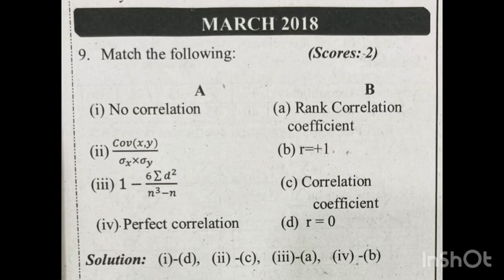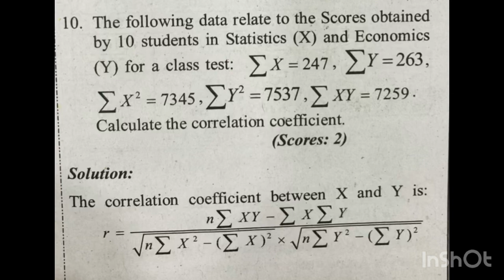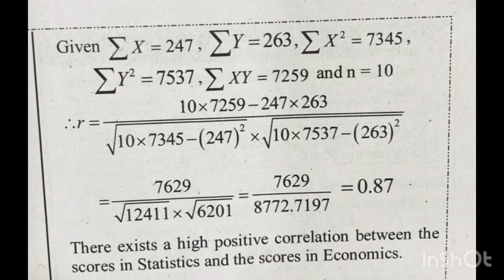🔥💯 ജയിക്കാൻ ഇത് മതി|+2 Statistics | Chapter-1|Correlation Analysis Important questions and answers